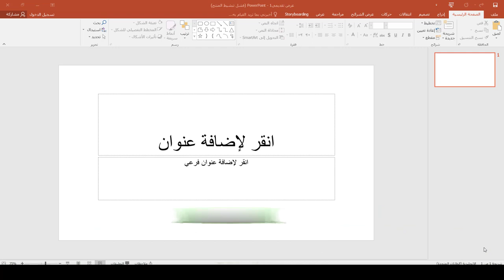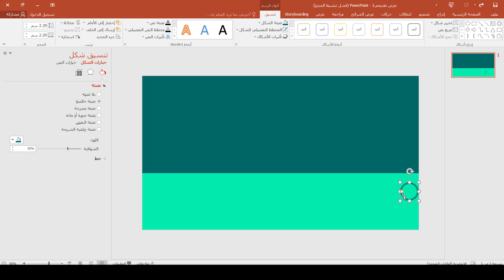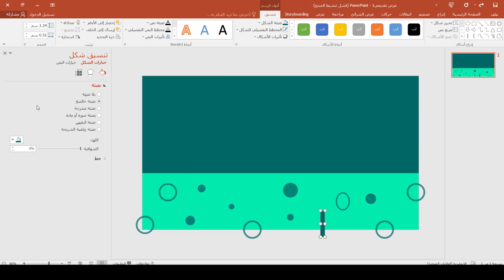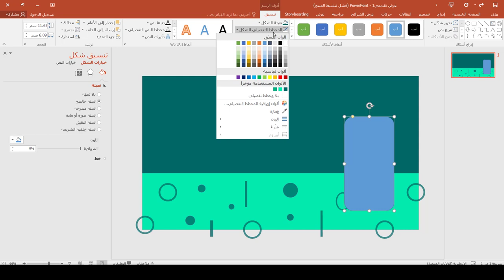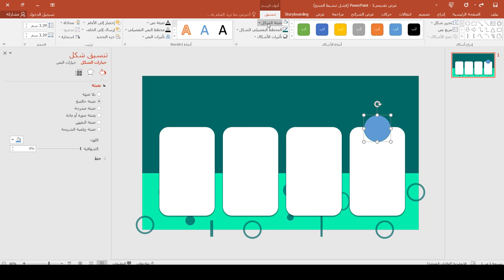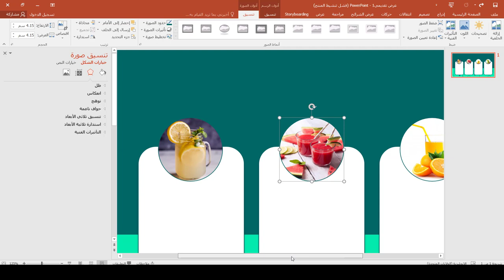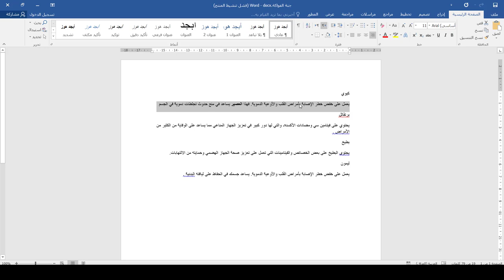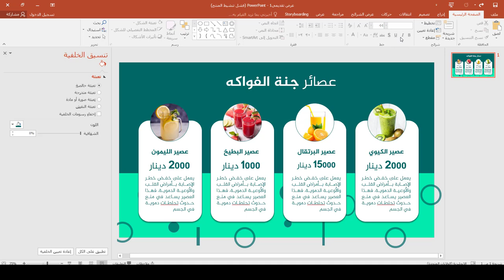كورس تصميم الانفوكرافيك على برنامج بوربوينت | انفوكرافيك 17 | عصائر جنة الفواكه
طريقة الانضمام لمنصة عالم بهاء الاحترافي التعليمية